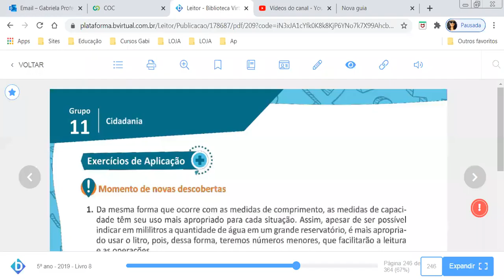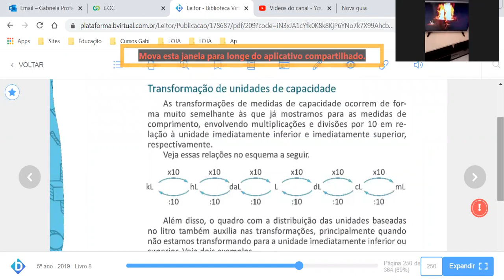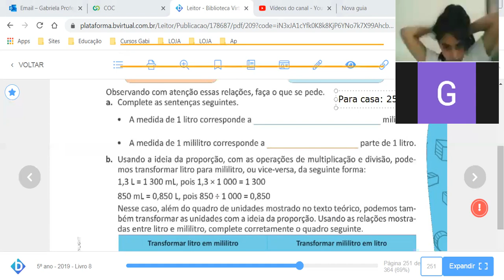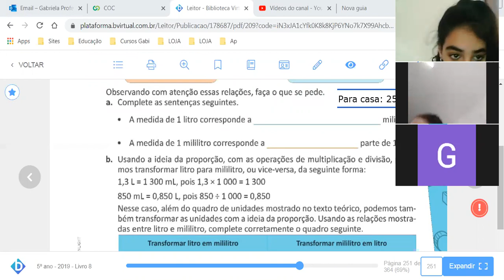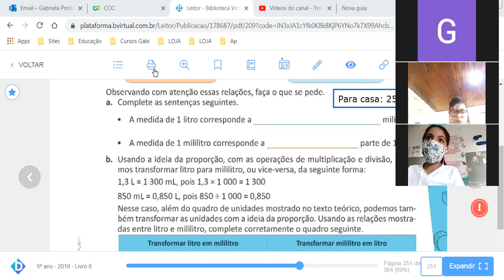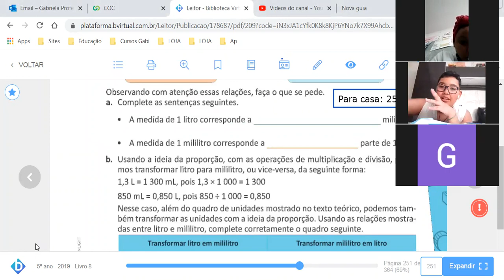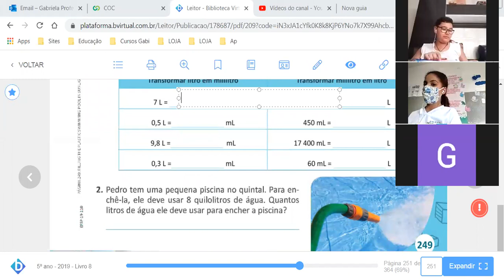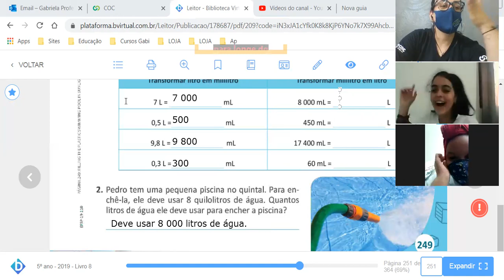Aula online - 24/11/2020 - 5º ano - parte 4